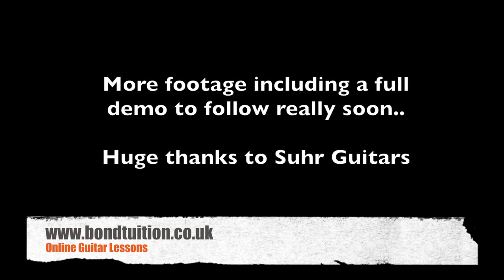Suhr Custom Modern Quick Jam Demo - David Bond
Hey guys
So today was an exciting day, my custom modern arrived from Suhr, and its absolutely amazing. People have been asking for some video, so I decided to put up a super quick jam demo, I'm going to demo this properly soon, and put up loads more footage of it.

A huge thanks goes out to the good folks at Suhr guitars for setting this up, and for building my dream guitar!